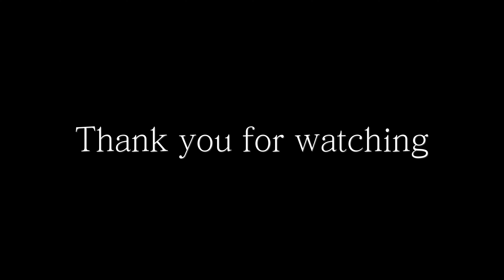[6월 자라세일] ZARA 6월 신상 착용해보기 | 자라룩북 | "제가 구매한 아이템은요...!"✨ | 170cm 예쁘게 코디하는 법 | 자라하울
▫️이 영상의 무단배포 및 다운로드를 금지합니다.

여러분 이번달 자라영상 너무 늦은건 아니겠죠?!...안돼에엑!!
근데 이번 자라 세일엔 신상들도 꽤 들어가더라구요? 댕이득...
그래서 오늘 영상 안에도 세일 품목과 정가 품목이 섞여 있을 것 같아요!
품절되기 전에 GET 하시길바래요!!

+7월 자라신상룩북은 조금 더 빠르게 가져와 볼게요!
기다려줘서 고맙구 더 알찬 영상들로 돌아오겠습니당🤍

👚👖Name/Size

첫 번째 룩
1. 언밸런스 탑 /M
2. 스트랩 니트 탑 /S
3. 벨트 카고 버뮤다 팬츠 /M
4. FLAT PADDED SLIDER SANDALS /38

두 번째 룩
1. 크롭 티셔츠 /L
2. 브레이드 스트랩 미니 점프수트 /S
3. FLAT PADDED SLIDER SANDALS /38

세 번째 룩
1. 언밸런스 롱 원피스 /M
2. FLAT PADDED SLIDER SANDALS /38

네 번째 룩
1. 사이드 셔링 원피스 /M
2. 포켓 숄더백
3. 스트랩 하이힐 샌들 /38

다섯 번째 룩
1. 자카드 니트 원피스 /M
2. 플랫폼 스니커즈 /38

여섯 번째 룩
1. 크로셰 니트 원피스 /S
2. 플랫폼 스니커즈 /38

일곱 번째 룩
1. 코튼 티셔츠 /M
2. 백 오픈 원피스 /M
신발,바지- 소장용

여덟 번째 룩
1.워시드 브이넥 티셔츠 /M
2. 백 오픈 윈피스 신발 /S
바지-소장용

아홉 번째 룩
1. 오프숄더 튜브 탑 /M
2. 프레이드 데님 미디 스커트 /S
신발- 소장용

열 번째 룩
1. 오프숄더 튜브 탑 /M
2. 하이웨이스트 프레이드 /36
신발- 소장용

열한 번째 룩
1. 오프숄더 튜브 탑 /M
2. 하이웨이스트 프레이드 /36
3. 리본 힐 뮬 /38

Filmed by ohsooking
Edited by ohsooking

핸드폰 : 아이폰12mini
카메라 : 아이폰12mini
팔찌 : 판도라 모멘츠 베럴 클라습 스네이크 체인 브레이슬릿
          (+밀키 화이트 비디드 하트 댕글 참)
실버링 : 핸드메이드 제품입니다
170cm/58kg